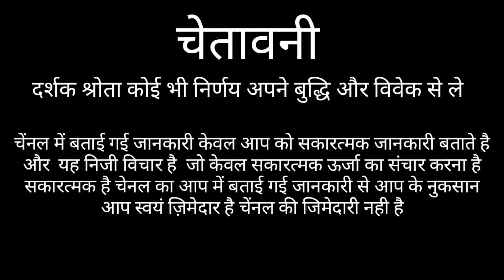KANYA RASHIFAL | VIRGO HOROSCOPES | KANYA RASHIFAL 2021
KANYA RASHIFAL | VIRGO HOROSCOPES | KANYA RASHIFAL 2021 | VIRGO HOROSCOPES 2021